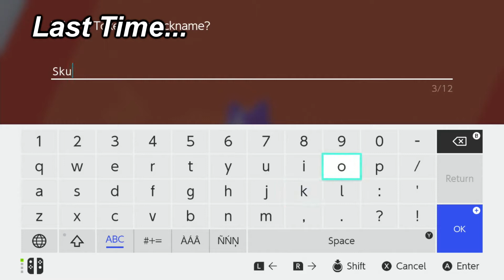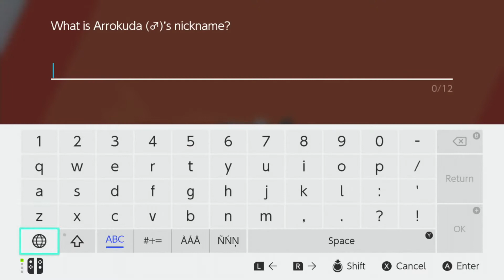Pokémon Sword: Episode #10 - Making a Splash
Welcome to my first Let's Play - Pokémon Sword! I've been looking forward to this for a long time - nine months, to be precise... that's a whole pregnancy! But I digress. Getting this series off the ground cost me all of my blood, sweat, tears, other fluids, dignity AND sanity, but I finally got it out, and I hope you like it.

I apologise for the monotony and awkwardness in this video, but as you can imagine, I'm very nervous doing something like this for the first time, and hopefully it'll improve over time. Double hopefully.

This time, we explore Hulbury, and take on the second Galar Gym Challenge - watch as I fail at simple puzzles!